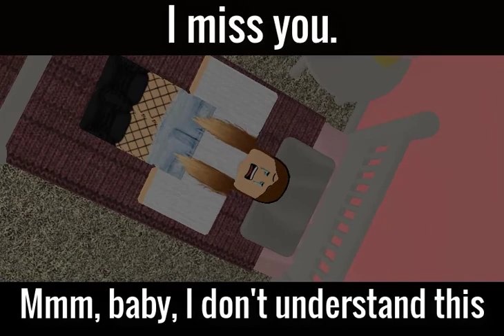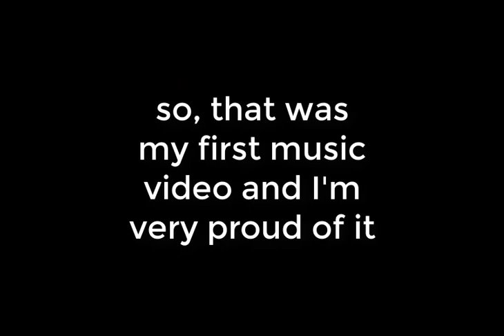Changes - xxxtentacion | Roblox Music Video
Open me, for cookies!

Here's ur cookies! *gives cookies*

~This is my very first roblox music video so I hope you enjoy it!
-Ally has lost someone she loves.

:D